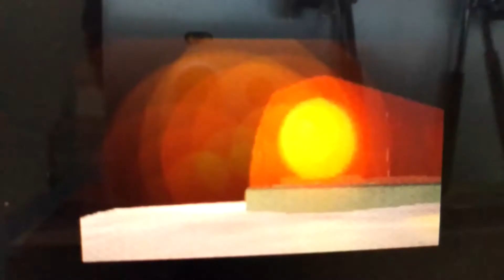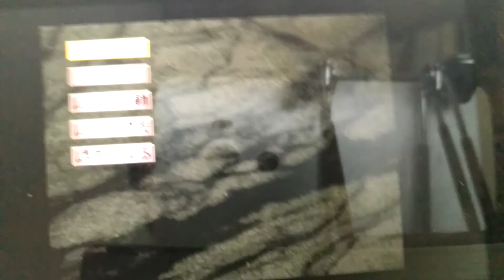[ゲーム実況]探偵神宮寺三郎未完のルポをアフレコプレイします。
事件が進むと誰かが口封じされてしまう。ゲーム実況　探偵神宮寺三郎未完のルポ